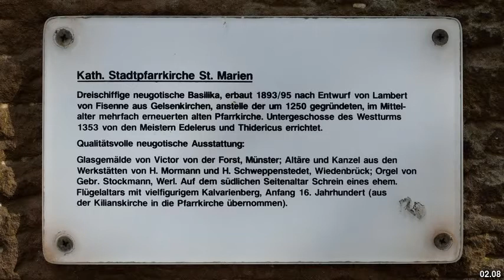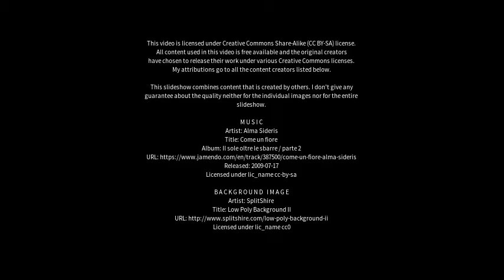Best places to visit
Best places to visit - Lügde (Germany) Best places to visit - Slideshows from all over the world - City trips, nature pictures, etc.